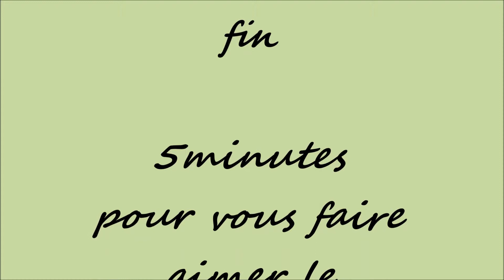photos Queyras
j'ai eu 5 minutes pour vous faire aimer le Queyras